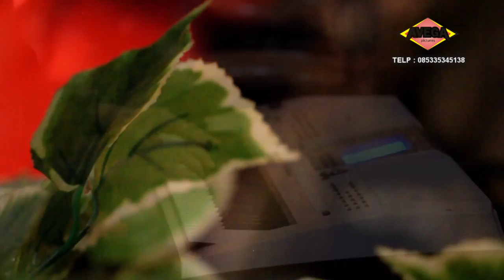SUKET TEKI IRAMA JAZZ MADIUN